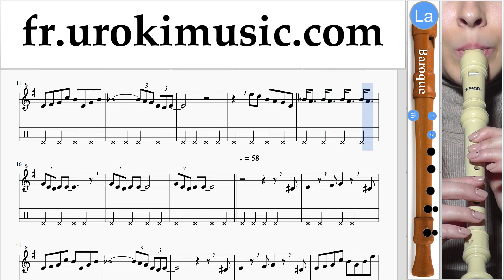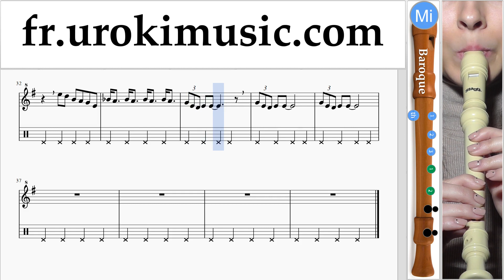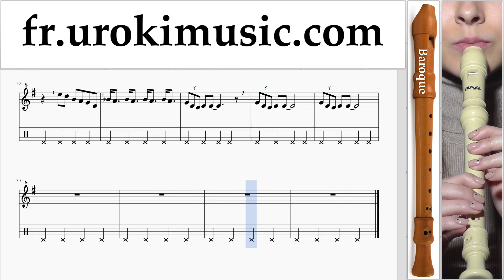Comment Jouer de la Flute à bec (B.) The Pink Panther - Theme Song Tab Tablature Partie#2 um-i829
Comment Jouer de la Flute à bec (B.) The Pink Panther - Theme Song Tab Tablature Partie # 2 um-i829 S'il vous plaît écrivez dans les commentaires, comment rendre les leçons plus utiles pour vous?